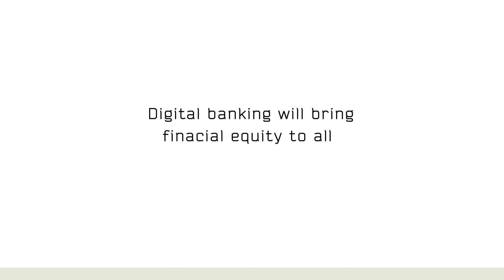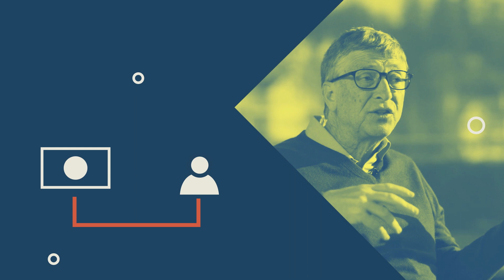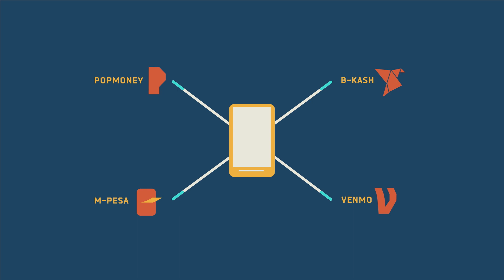Bill Gates: how mobile banking can change the lives of the poor (V1)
This February, Bill Gates is acting as The Verge's very first guest editor and will be sharing his vision for how technology can revolutionize life for the world's poor by 2030. In this episode of the Big Future, our animated explainer series, he talks about the vast potential of mobile banking.